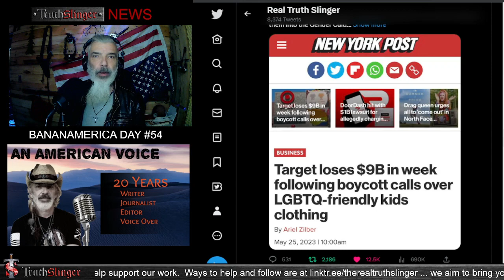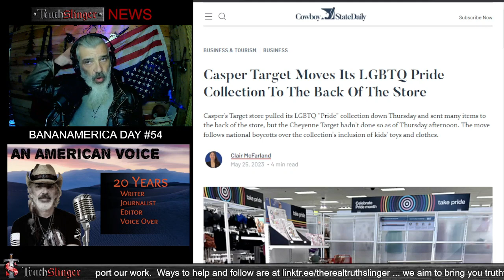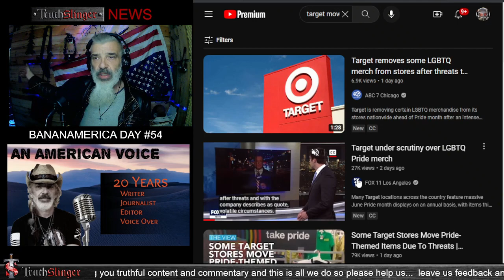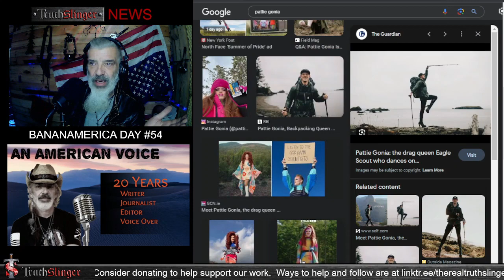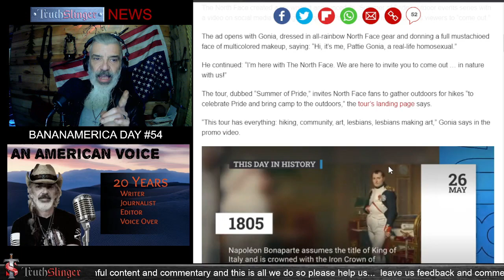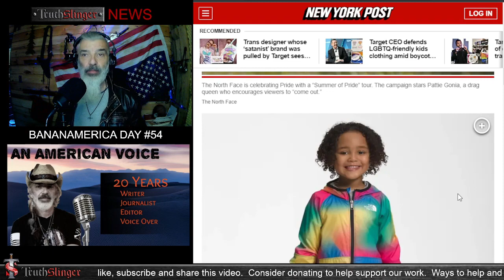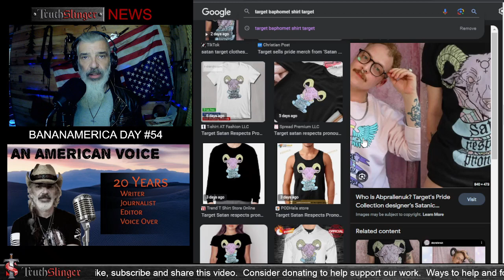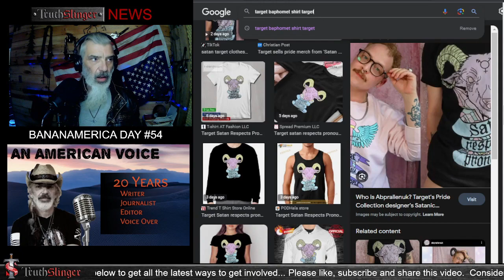Target Caving! HOLD THE LINE! - TruthSlinger Ep60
North Face goes woke / Baby Pride Clothes / Target Designer is a Satanist  :::  TruthSlinger Conservative News Podcast Show, Humor and Commentary with a Christian worldview. While not a Christian Podcast, TruthSlinger NEWS is a daily news aggregation podcast that is thought provoking and also light, entertaining and humorous with a Christian Perspective helping you make sense of the increasingly bizarre world we find ourselves in. While Jesus is Lord, you will not find overt evangelism or proselytization in my news program.   I'm not trying to convert anyone, just make people think.   I will have a separate Christian Sermon Series for those of my subscribers who are interested.